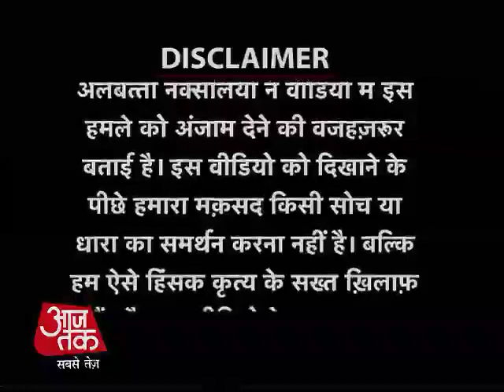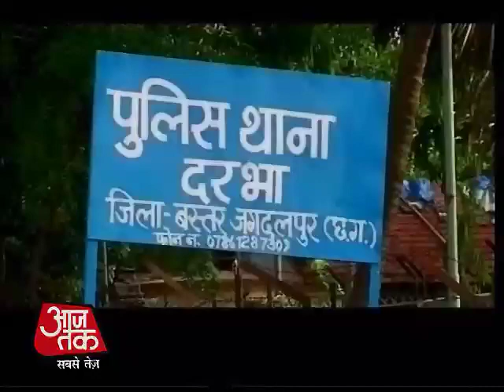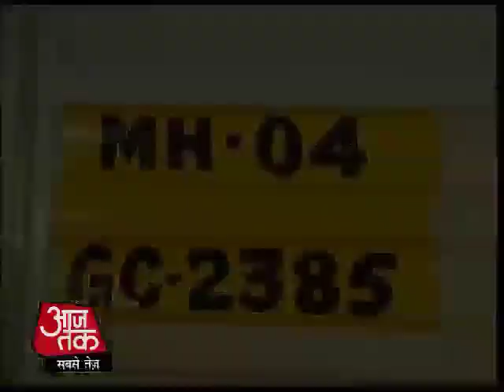Aajtak Exclusive: Biggest Naxalite attack ever in Jharkhand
Naxals carried out the most brutal attack ever in Jharkhand's Dumka District on Tuesday when they attacked a police motorcade killing six cops, including an SP of Pakur, Amarjit Balihar.